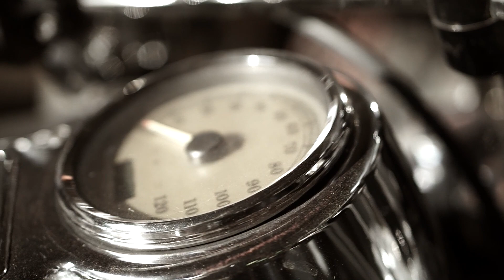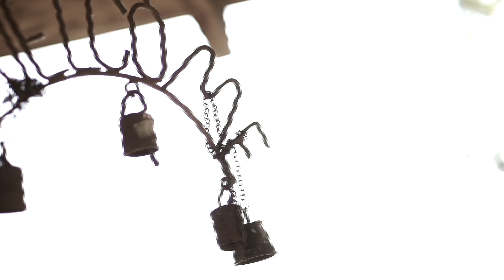Happy July 4th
James Lee and The Traveling Time